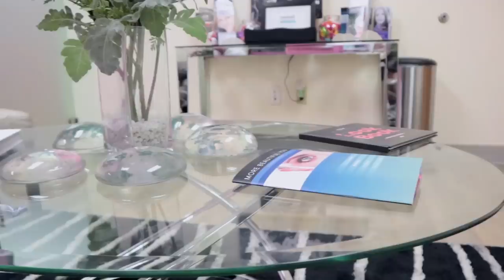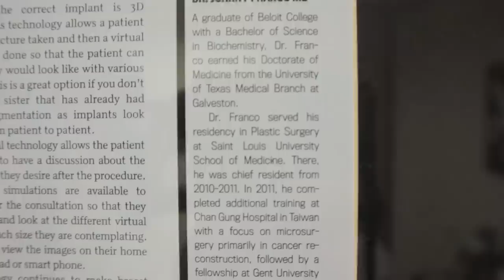TODO SOBRE MI AUMENTO DE BUSTO/ESCOGIENDO LA TALLA PERFECTA /Jeka Channel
INFORMACION DE MI DOCTOR JOHNY FRANCO

En mis videos encontraras moda, como bajar de peso , como reducir cintura, decoracion del hogar , limpieza,  consejos y tips para la belleza